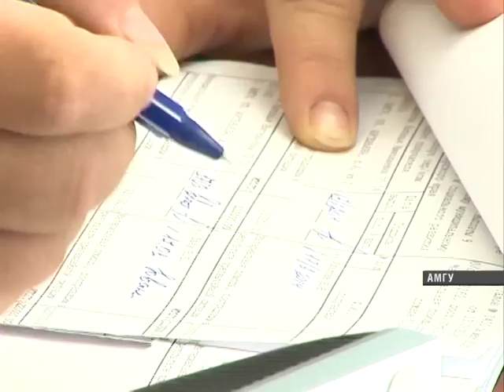Начался процесс восстановления села Амгу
Сегодня село Амгу встречает особый рейс. Как всегда, почта и медикаменты, и вот уже второй раз за последний год - материальная помощь. На этот раз бедой деревни стала не вода, а большой пожар.